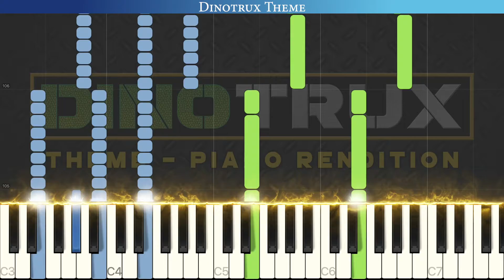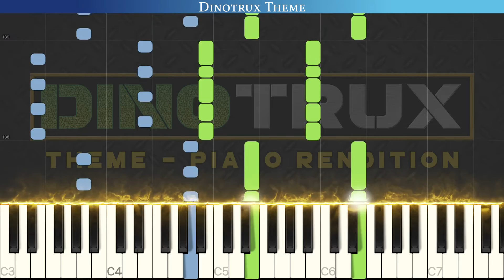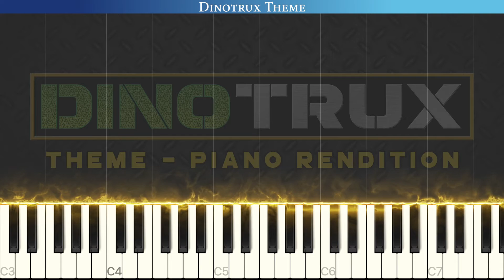Dinotrux Theme | Piano Tutorial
Welcome to The Blue Notes Piano Tutorial channel! Learn the theme for the kids' show Dinotrux. Enjoy!!

☞ TBA

🎶Track Info🎶
Writer: Robert Persaud/Mireilla Kut
Arranger: The Blue Notes
Publisher: Copyright Control